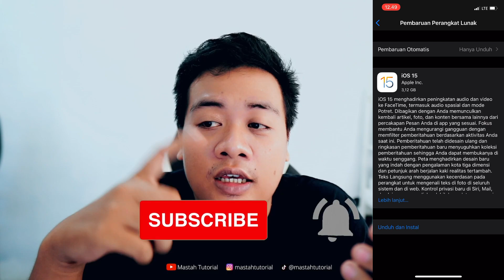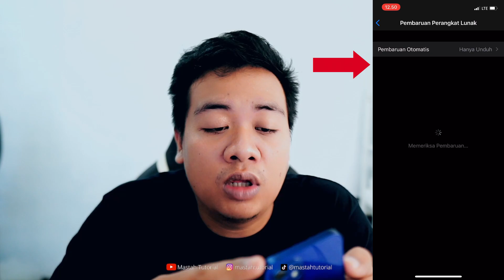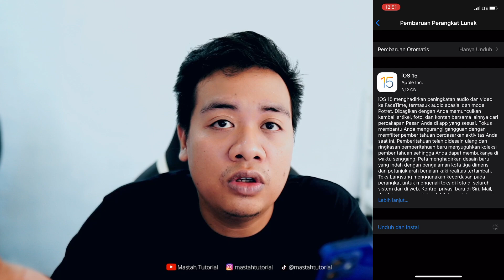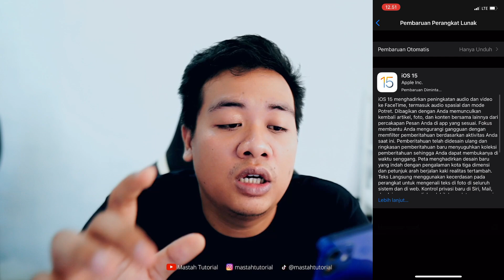Cara Update iOS 15 Menggunakan Data Seluler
cara update ios menggunakan data seluler